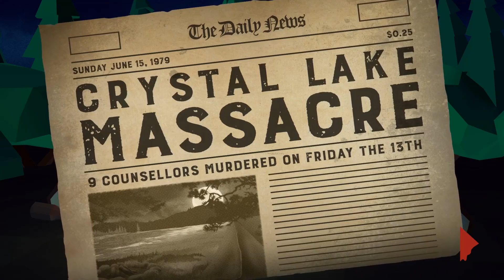Friday The 13th: Killer Puzzle Walkthrough Gameplay Part 1 (No Commentary) (Horror Puzzle Game 2018)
Friday The 13th: Killer Puzzle Walkthrough Gameplay Part 1 - Chapter 1: Crystal Lake Memories (No Commentary Playthrough Let's Play) (Indie Horror Puzzle Game 2018)

This full game complete walkthrough will include a review, all chapters and levels, all cutscenes game movie cinematics, all Jason Voorhees kills, puzzle solutions, all bosses and boss battles, jumpscares and scary moments, secrets and easter eggs, full story line and ending of the single player game.

Help legendary horror icon Jason Voorhees stalk and slay campers across 100+ puzzle levels in a hilariously off kilter puzzle game.